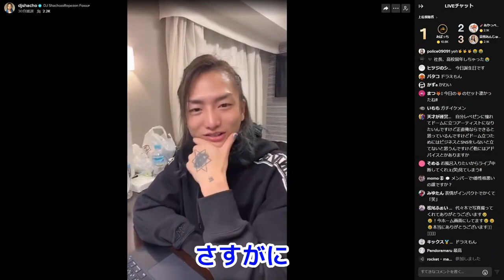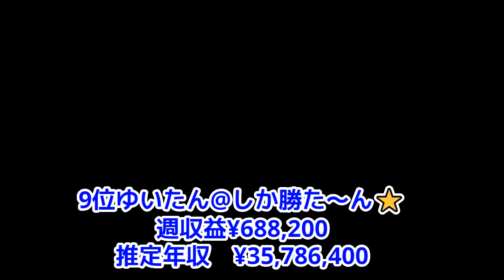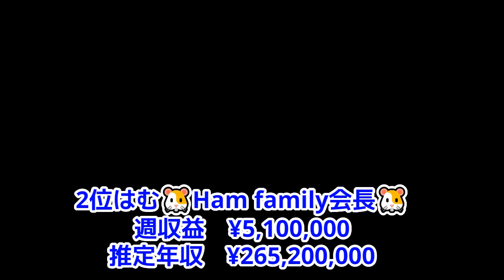留年くらい大丈夫！俺は頭に矢が刺さり金の雨が降るからがっぽがっぽ！ギフトで遊ぶ社長！レぺゼン